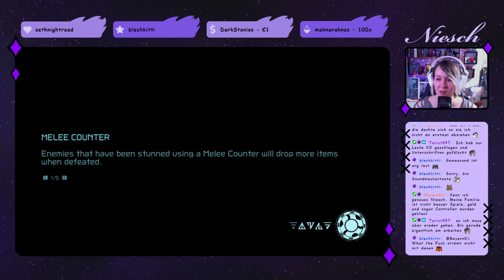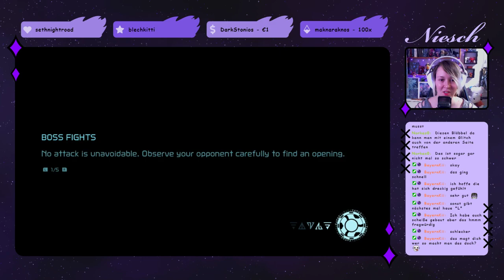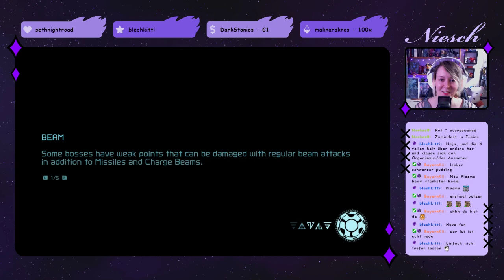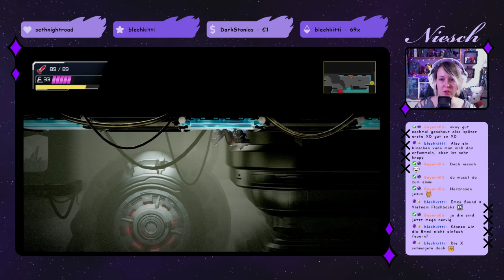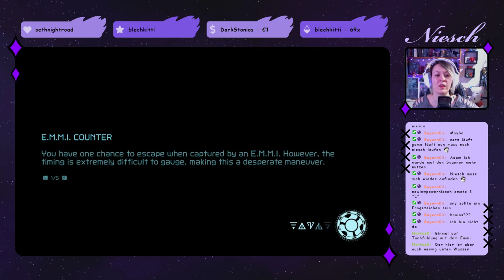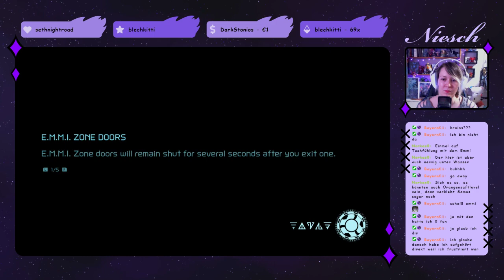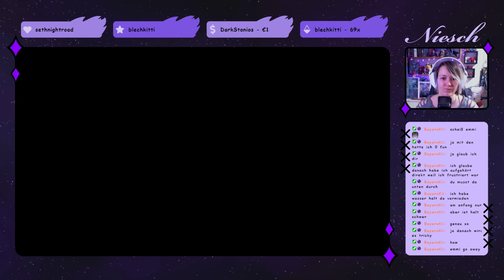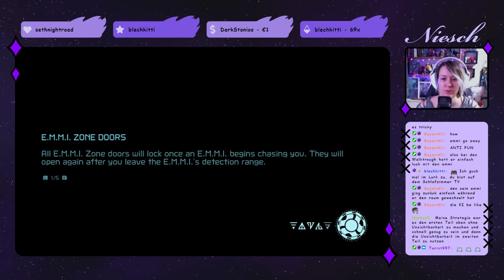Metroid Dread - Tag 4.1 [GER /ENG]